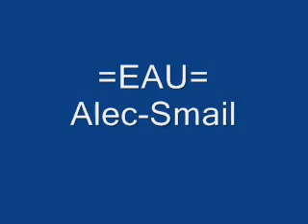Trailor/Intro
Me and Alec again everyone :P